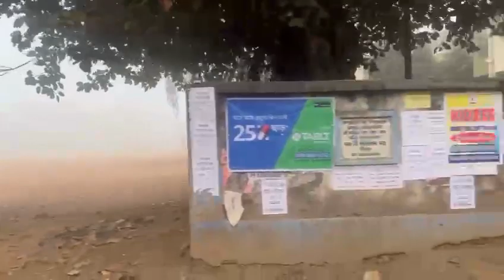আজ সকালে কুয়াশা ভোরে গেছে বাঁকুড়া শহর